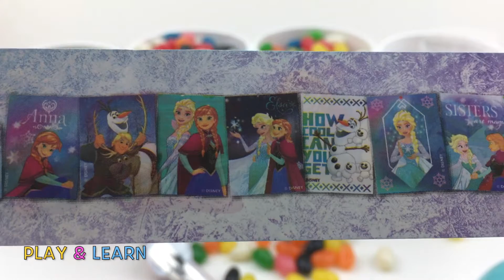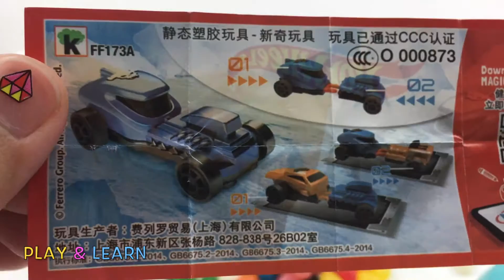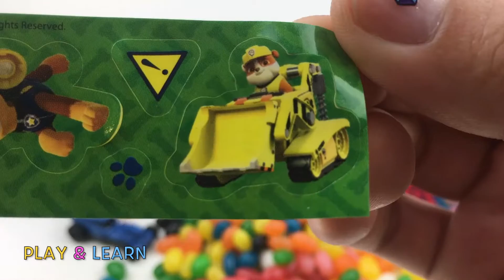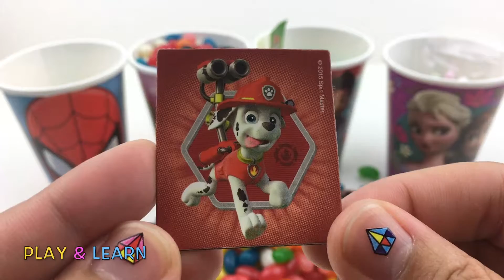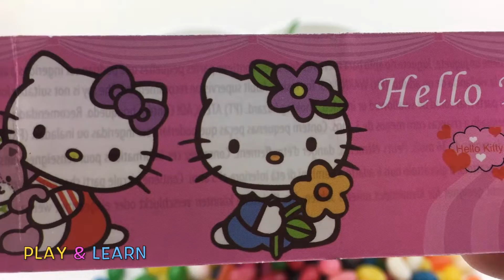Surprise Eggs In Fun Jelly Bean Cups Hello Kitty Paw Patrol Frozen Cars More Surprises!